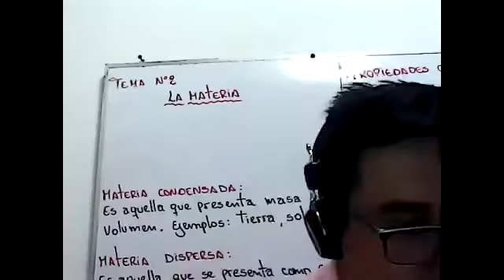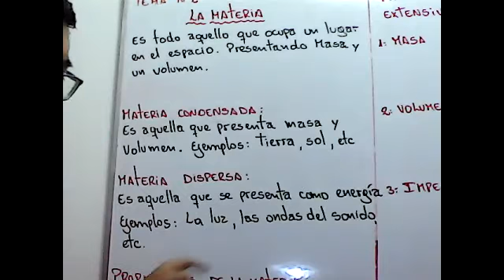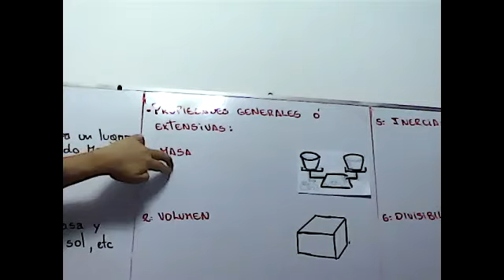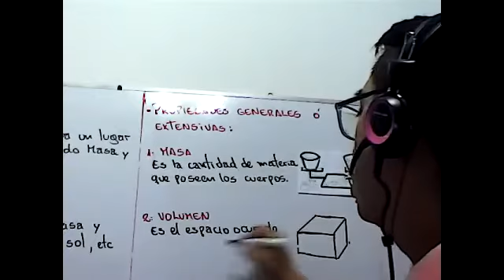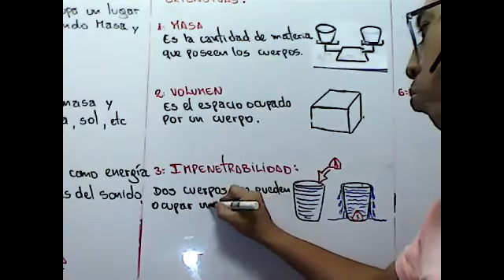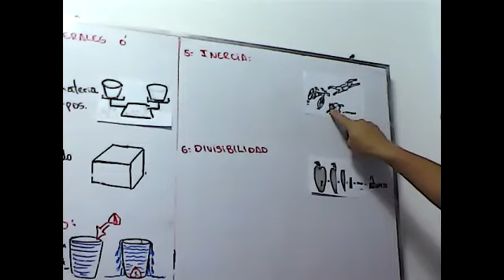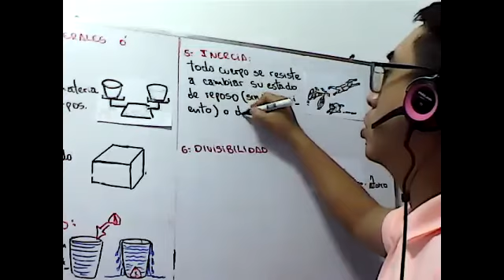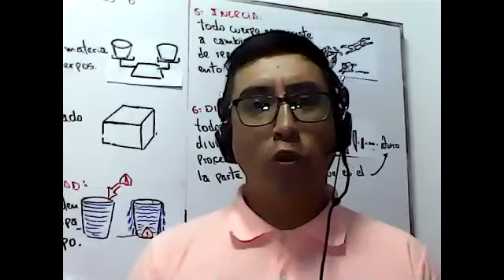PROPIEDADES GENERALES DE LA MATERIA -SAP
TEMA Nº 2
CURSO: QUÍMICA
6TO PRIMARIA